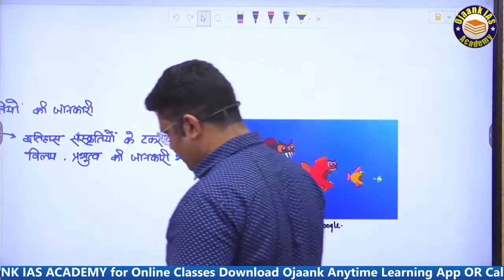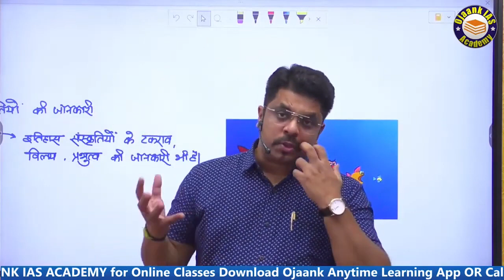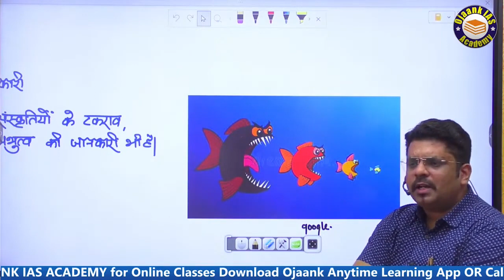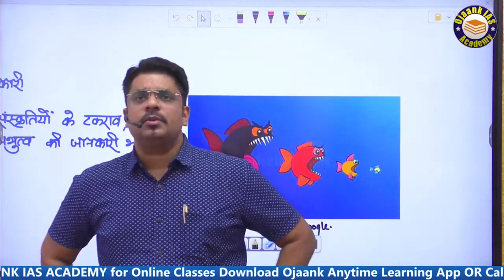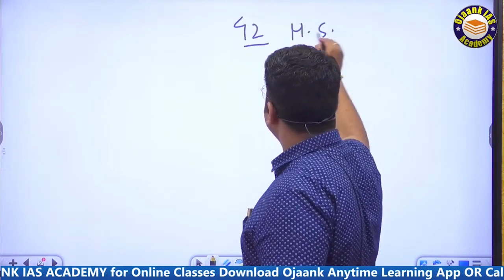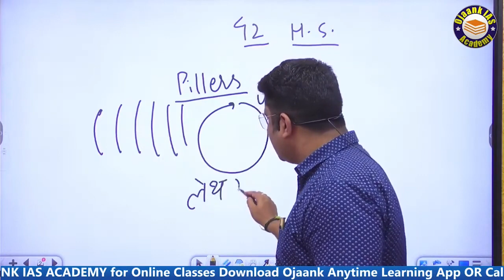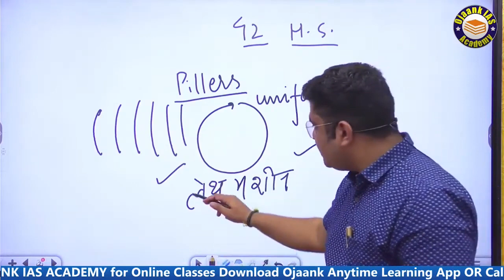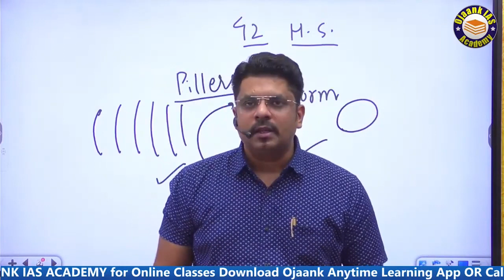भारत में सांस्कृतिक विकास || Cultural Development in India || upsc preparation 2024